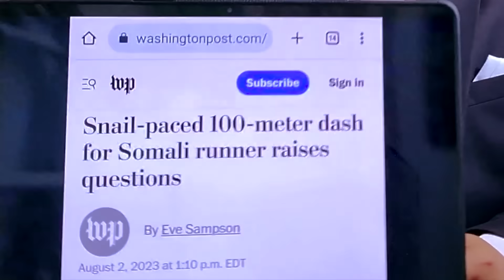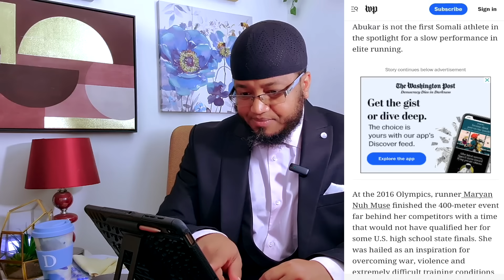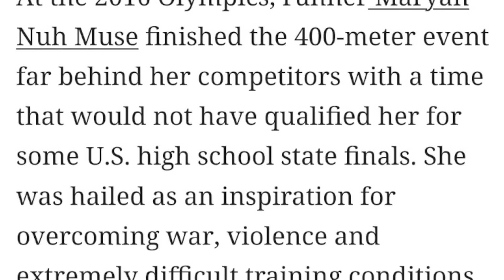NASRO| SOMALI WAX LOO ORDO MA ISTAAHISHIIN! CALANKAN KOR U QAADAY! WASIIRKI C.MUXU SAMEYAY ASNA?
FOLLOW DULMI DIID CHANNEL FOR RELIGIOUS TEACHINGS, REACTION VIDEOS, SOMALI PUBLIC FIGURE INTERVIEWS, THE LATEST NEWS AROUND THE WORLD,  DIFFERENT STORIES, PRAYERS AND THE EMPOWERMENT OF SOMALI YOUTH

HADAAD DOONEYSO INAAD SHEEKHA LA HADASHO JOINKA KORE KU DHUFO KUNA SOO BIIR HALKAASAAD NUMBERKIISA KA HELEYSAA

WIXII TALLO IYO TUSAALE AHNA NOOGUSOO DIR

MAHADSANID.